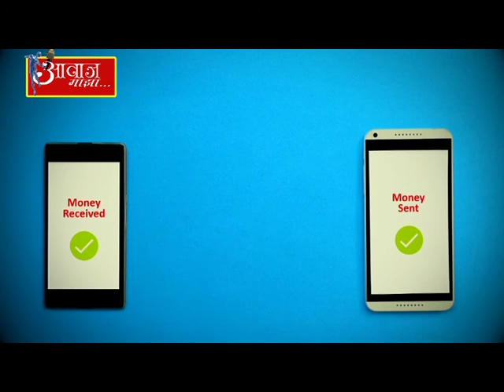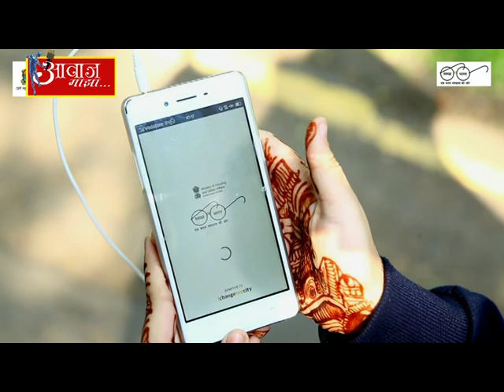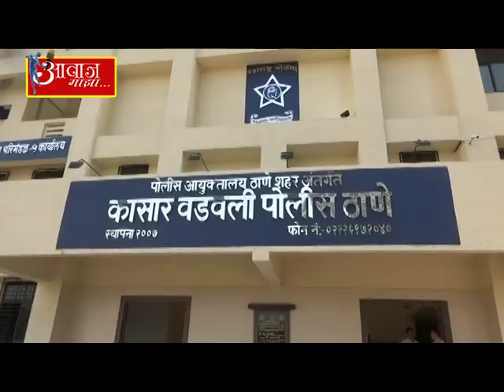AAWAZ MAZA 26 3 2018